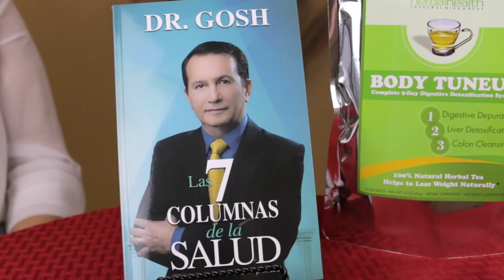Próximo Martes, Abril 25 en el Programa Compartiendo La Visión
Saludos amigos los esperamos el próximo Martes, Abril 25, a las a las 8 pm en el Programa Compartiendo La Visión. Nuestro invitado especial el Dr. Gosh.
Pueden vernos por YouTube en el Canal de OVM Radio y pueden escucharnos por OVMRadio.com.
Tu emisora En-Linea favorita. En Todo Tiempo y en Todo Lugar. Tu emisora informativa para una vida Cristiana mejor.